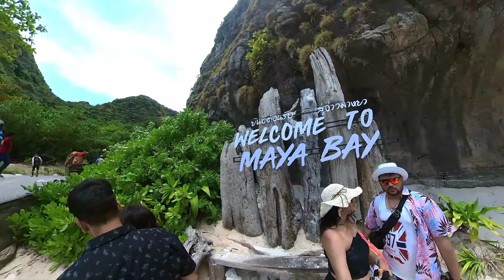thailand vlog 2024\ phuket island hopping\ maya bay beach \phi phi island full day tour travel guide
hey everyone,
🏝️ Embark on an island-hopping extravaganza! Join us in this thrilling Thailand vlog as we set sail on the mesmerizing 4 Island Tour, exploring the jewels of Phuket – Viking Cave, Maya Bay Beach, Monkey Island, and the iconic Phi Phi Island. Get ready for an adventure of a lifetime!

⛵ This Thailand vlog is a visual feast, documenting our unforgettable 4 Island Tour to Phi Phi Island. From the breathtaking limestone cliffs to the crystal-clear waters, every moment is a snapshot of the tropical paradise that awaits in Phuket.

🚤 Our journey begins with the enchanting Viking Cave. Marvel at the intricate cave art and soak in the history and mystery that surround this hidden gem. The boat ride to the cave is a preview of the wonders that await us.

🏖️ Next stop: the world-renowned Maya Bay Beach. Walk in the footsteps of The Beach movie, as we step onto the powdery white sands and swim in the turquoise waters. The stunning backdrop of limestone cliffs creates a postcard-perfect scene.

🐒 Brace yourself for cuteness overload as we visit Monkey Island. Watch mischievous monkeys frolic on the shores and capture these adorable moments as they share the island with us. It's a unique wildlife encounter in the midst of paradise.

🏝️ The grand finale of our 4 Island Tour is the iconic Phi Phi Island. Explore the vibrant markets, indulge in local delicacies, and bask in the laid-back atmosphere of this tropical haven. The panoramic views and vibrant culture make Phi Phi Island an absolute must-visit.

🌅 This Thailand vlog is a whirlwind of tropical beauty, island exploration, and unforgettable moments. Join us as we uncover the magic of Maya Viking Cave, Maya Bay Beach, Monkey Island, and Phi Phi Island in Phuket.

🙏 Thank you for joining us on this island-hopping adventure. Your ticket to the 4 Island Tour in Phuket awaits in this vlog, where every island is a paradise waiting to be discovered!

first international flight,
thailand trip 2023,
things to do in thailand,
visa on arrival thailand,
visa on arrival for indians,
best place to travel in thailand,
thai airways review,
bangkok trip 2023,
bangkok thailand trip,
how to plan thailand trip,
hotel in bangkok,
hotel in thailand,
best hotel in bangkok,
flight experience to thailand trip,
best weather to plan thailand trip,
best time to visit thailand,
documents for visa on arrival,
hotel stay in thailand,
dinner cruise in thailnd,
dinner date,
food,
vegetarian food in thailand,
places to go in thailand,
bangkok dinner cruise date,
what to wear in thailand,
dress ideas for Thailand trip,
city tour bangkok,
wat arun bangkok,
wat saket bangkok,
wat pho,
gutam buddha bangkok,
sealife ocean bangkok,
madame tusase bangkok,
museum bangkok,
dinner cruise in bangkok thailand,
thailand vlog,
bangkok hotels,
chao phraya princess dinner cruise,
phuket,
how to travel phuket,
bangkok to phuket,
how to reach phuket,
phuket airport,
things to do in phuket,
 taxi charges in phuket,
phuket weather,
phuket airport,
best time to travel phuket,
indian food in phuket,
patong beach,
phuket beaches,
night life in phuket,
bangla road in phuket,
phuket market,
thailand vlog 2024,
latest thailand vlog,
modi,
maya bay beach explore,
monkey island,
phi phi island tour,
phuket island hopping tour planning,
how to plan tour in phuket,
cheapest way to travel in phuket,
cheapest way to travel in thaliand,